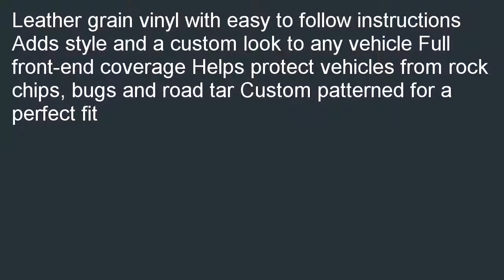Covercraft LeBra Custom Fit Front End Cover for Chrysler PT Cruiser Vinyl B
Where to buy  B000IYGLVA/?tag=kaluxaf-20 Lowest price for Covercraft LeBra Custom Fit Front End Cover for Chrysler PT Cruiser - (Vinyl, Black). Find a store with the services you have best deals Covercraft LeBra Custom Fit Front End Cover for Chrysler PT Cruiser - (Vinyl, Black).